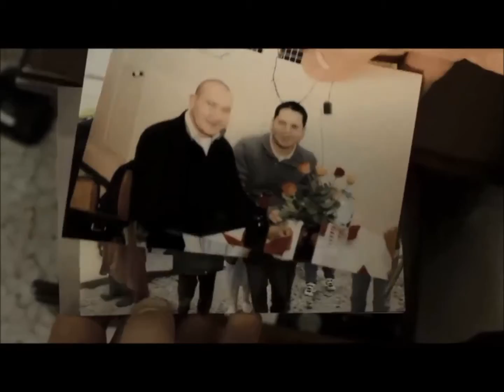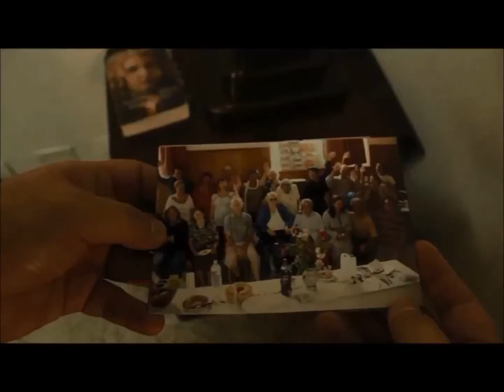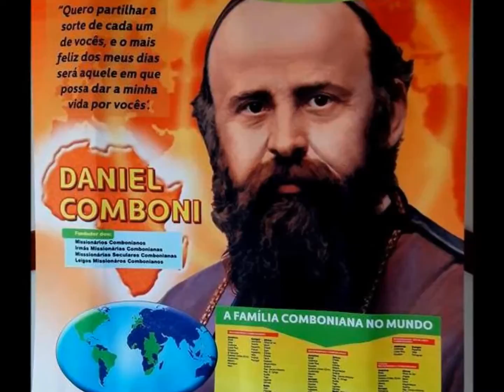Tem duvidas? Será que Deus está te chamando?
Diante do grande desafio que é a vocação ... oferecemos este video para te animar a ti Jovem que estás na procura de uma resposta vocacional.
Para saber se se trata de um chamado te propomos:
1.- Rezar tua vocação.
2.- Escutar a voz de Deus nas realidades concretas
3.- Deixar Deus falar no teu coração e na tua vida diária
4.- Não ter medo